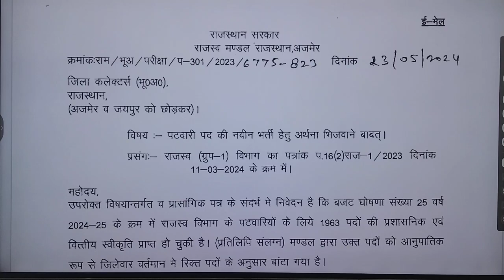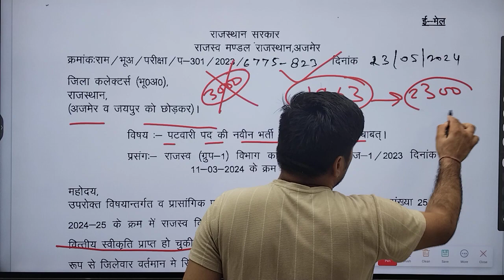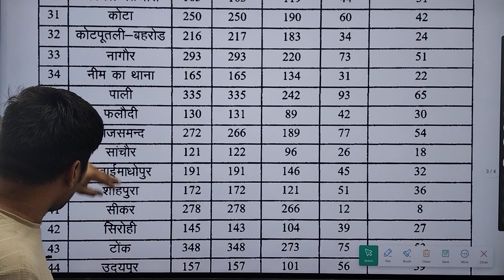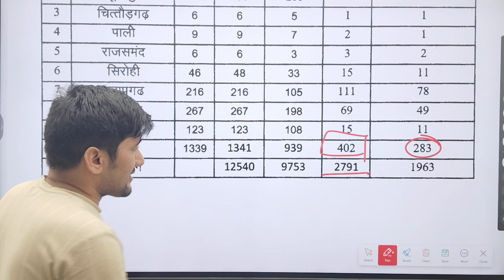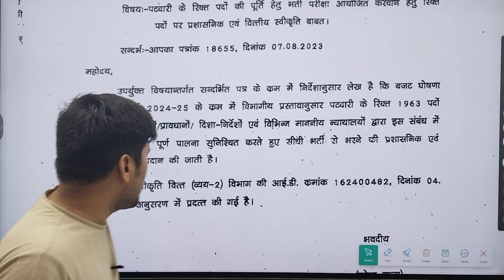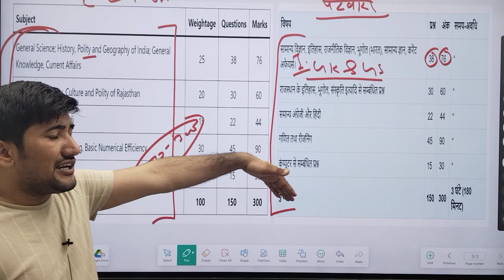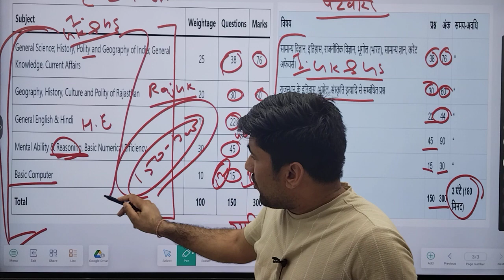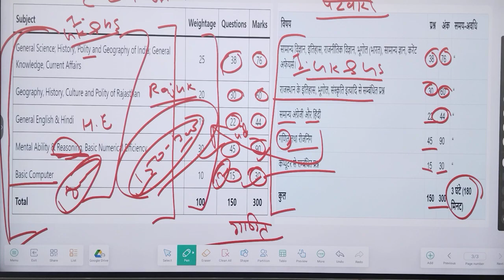Patwar New Vacancy 2024 | Rajasthan Patwari New Bharti 2024 | Patwar Exam 2024 CET ya Non Cet Paper